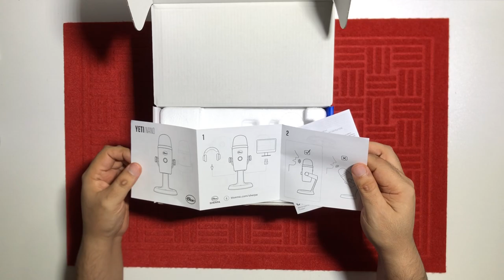Blue Yeti Nano Unboxing y Review